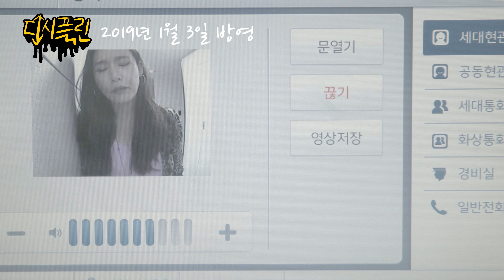(ENG SUB) 웹드라마 디시플린 에피소드 2화 '엄마가 뭘 알아' 예고편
센세이셔널 하이틴 웹드라마 : 디시플린
디시플린 2화 : 엄마가 뭘 알아
방영 예정일 : 2019년 1월 3일

엉망진창 미친 하루를 보내고 후의 집에서 다 같이 눈을 뜬 아이들. 후의 엄마는 담임선생님으로부터 연락을 받고 학교로 호출 당하게 된다. 그 뒤로 이어지는 후 담임 선생님의 충격적인 말. "제 아들이 ADHD 환자라고요?"

주연 : 태우 역 윤태우, 후 역 이원준, 지한 역 오동준, 한나 역 김승화, 이비 역 최태이
연출 : 한재운
각본 : 신은별
촬영 : 김수빈
미술 : 김단
조연출 : 이영진
녹음 : 양태영
음악 (피아노) : 한임연, Julian Grotehans
조명 : 양욱
스크립터 : 서연란
의상 : 장은지
미술 보조 : 안기환, 박소영
웹디자인 : 한소래
번역 : 김진희, 김문환

디시플린 유튜브 채널 구독 잊지 말아주세요.